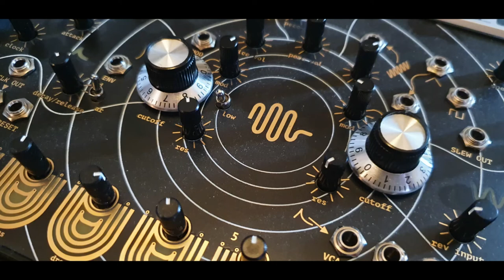GSC - singstar techno digitakt eowave 142bpm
eowave quadrantid swarm and Elektron Digitakt
Techno 142bpm

Mein Setup:
Mischpult mit USB/Audio Interface